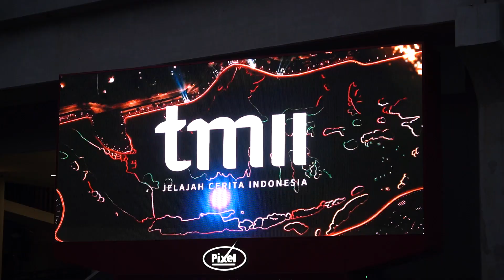Wajah Baru Taman Mini Indonesia Indah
SobatBUMN, Presiden Joko Widodo meresmikan wajah baru Taman Mini Indonesia Indah (TMII), Jum’at (01/09). Dengan Wajah baru ini TMII diharapkan menjadi ikon besar DKI Jakarta dan Etalase Indonesia dimata dunia. Peresmian dilakukan di salah satu bagian yang direvitalisasi, yakni Danau Archipelago yang merupakan danau dengan miniatur kepulauan Indonesia. Hadir dalam acara peresmian tersebut , Ibu Negara Republik Indonesia Iriana Joko Widodo, Wakil Presiden Republik Indonesia Ma'ruf Amin beserta Ibu Wakil Presiden Wury Ma'ruf Amin, Menteri dan Pejabat Setingkat Menteri Kabinet Indonesia Maju, Ibu-Ibu OASE Kabinet Indonesia Maju, PJ Gubernur DKI Jakarta, Heru Budi Hartono, dan Direksi InJourney.